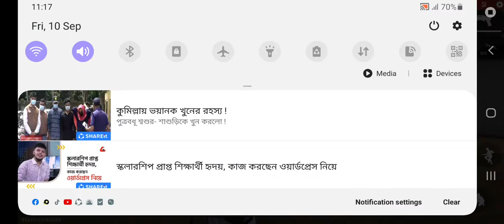Call me noob/Free Fire